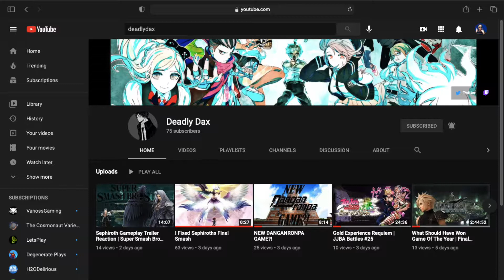The Best Star Wars Since The Original Trilogy : The Mandalorian Season 2 Review